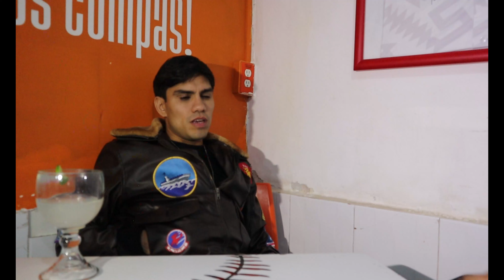JAIME MUNGUIA LA MENTIRA MAS GRANDE DEL BOXEO ELBOXCAST EP1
Boxe chelas y mariscos EL BOXCAST EP 1 … Pedro Guevara